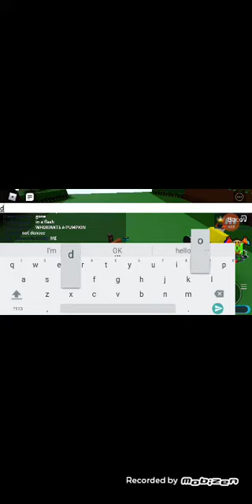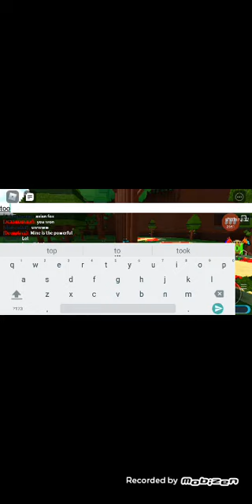build a bout mech fight